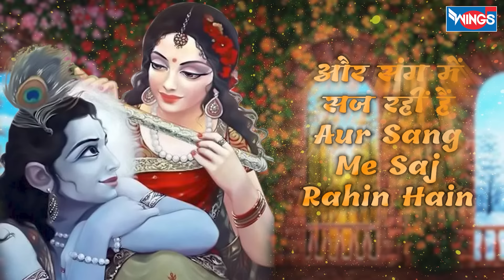वृन्दावन जाउंगी सखी Vrindavan Jaungi Sakhi | Krishna Bhajan | Krishna Song | Radha Krishna Bhajan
Credits:
Singer: Nirupama Dey and Supriya Joshi
Lyrics: Traditional

वृन्दावन जाऊँगी
Vrindavan Jaungi
सखी वृन्दावन जाऊँगी
Sakhi Vrindavan Jaungi
मेरे उठे  मेरे उठे
Mere Uthe Mere Uthe
मेरे उठे विरह में पीर सखी
Mere Uthe Virah Me Peer Sakhi
वृन्दावन जाउंगी
Vrindavan Jaungi
बाजे मुरली यमुना तीर सखी
Baaje Murali Yamuna Teer Sakhi
वृन्दावन जाउंगी
Vrindavan Jaungi
वृन्दावन जाऊँगी
Vrindavan Jaungi
वृन्दावन जाऊँगी
Vrindavan Jaungi
नहीं फिर लौट के आउंगी
Nahin Phir Laut Ke Aaoongi

वृन्दावन जाउंगी
Vrindavan Jaungi
छोड़ दिया मैंने भोजन पानी
Chhod Diya Maine Bhojan Paani
श्याम की याद में
Shyam Ki Yaad Mein
मेरे नैनन मेरे नैनन
Mere Nainan Mere Nainan
मेरे नैनन बरसे नीर सखी
Mere Nainan Barse Neer Sakhi
वृन्दावन जाउंगी
Vrindavan Jaungi
सखी  वृन्दावन जाऊँगी
Sakhi Vrindavan Jaungi
वृन्दावन जाउंगी
Vrindavan Jaungi
इस दुनिया के रिश्ते नाते
Es Duniya Ke Rishte Naate
सब मैंने तोड़ दिए
Sab Maine Tod Diye
तुझे कैसे  तुझे कैसे
Tujhe Kaise Tujhe Kaise

तुझे कैसे दिखाऊं दिल चीर सखी
Tujhe Kaise Dikhaoon Dil Chir Sakhi
वृन्दावन जाउंगी
Vrindavan Jaungi
वृन्दावन जाउंगी
Vrindavan Jaungi
वृन्दावन जाउंगी
Vrindavan Jaungi
सखी  वृन्दावन जाऊँगी
Sakhi Vrindavan Jaungi
वृन्दावन जाउंगी
Vrindavan Jaungi
मेरे नैन लड़े गिरधर से मैं तो
Mere Nain Lade Girdhar Se Main To
बावरी हो गई
Baavari Ho Gayi
दुनिया से दुनिया से
Duniya Se Duniya Se
दुनिया से भयो अखिर सखी
Duniya Se Bhayo Akhir Sakhi

वृन्दावन जाउंगी
Vrindavan Jaungi
वृन्दावन जाउंगी
Vrindavan Jaungi
सखी  वृन्दावन जाऊँगी
Sakhi Vrindavan Jaungi
वृन्दावन जाऊँगी
Vrindavan Jaungi
फूलों में सज रहे हैं
Phoolon Me Saj Rahe Hain
श्री वृन्दावन बिहारी
Shri Vrindavan Bihari
और संग में सज रहीं हैं
Aur Sang Me Saj Rahin Hain
वृषभानु की दुलारी
Vrishabhanu Ki Dulaari
श्री वृन्दावन बिहारी
Shri Vrindavan bihari
हाँ फूलों में सज रहे हैं
Han Phoolon Me Saj Rahe Hain
टेढ़ा सा मुकुट सर पर
Tedha Sa Mukut Sar Par

रखा है किस अदा से
Rakha Hai Kis Adaa Se
करुना बरस रही है
Karuna baras rahi hai
करुना भरी निगाह से
Karuna Bhari Nigaah Se
बिन मोल बिक गयी हूँ
Bin Mol Bik Gayi Hoon
हाँ  बिन मोल बिक गयी हूँ
Han Bin Mol Bik Gayi Hoon
जब से छबि निहारी
 Jab Se Chhabi Nihaari
श्री वृन्दावन बिहारी
Shri Vrindavan bihari
बहियां गले में डाले
Bahiyaan Gale Me Daale
जब दोनों मुस्कुराते
Jab Dono Muskuraate
सबको ही प्यारे लगते
Sabko Hi Pyaare Lagate
सबके ही मन को भाते
Sabke Hi Man Ko Bhaate

इन दोनों पे मैं सदके
In Donon Pe Main Sadake
इन दोनों पे मैं वारी
In Dono Pe Main Vaari
श्री वृन्दावन बिहारी
Shri Vrindavan bihari
कैसा चक्कर चलाया रे
Kaisa Chakkar Chalaaya Re
श्याम तेरी उंगली ने
Shyam Teri Ungali Ne
जब द्रोपदी दुष्टों ने घेरी
Jab Dropadi Dushton Ne Gheri
कैसा चीर बढ़ाया रे
Kaisa Chir Badhaaya Re

ओ कैसा चक्कर चलाया रे
O Kaisa Chakkar Chalaaya Re
जहर का प्याला
Jahar Ka Pyaala
राणा ने भेजा
Raanaa Ne Bheja
ओ... जहर का प्याला
O... Jahar Ka Pyaala
राणा ने भेजा
Raanaa Ne Bheja
कैसा अमृत बनाया रे
Kaisa Amrit Banaaya Re
कन्हैया ले चल परली पार